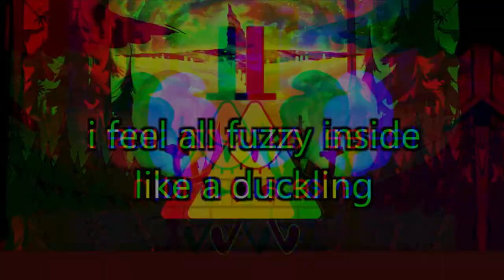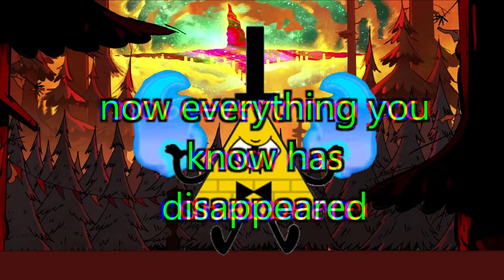It's Gonna get Weird Mashup V2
This is a remake of an old video of mine where I combined two versions of Bill Cipher's song "It's Gonna Get Weird"